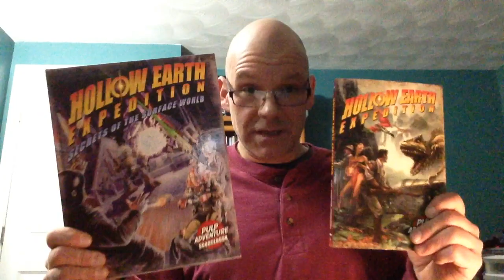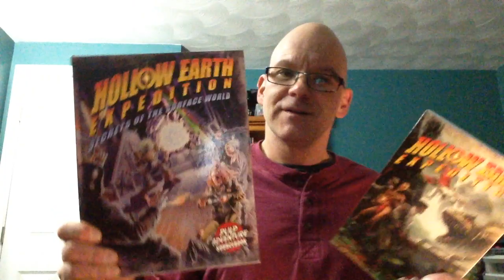What I expect from a Generic RPG ~ Genesys promised a Toolbox & I got a Machine Shop